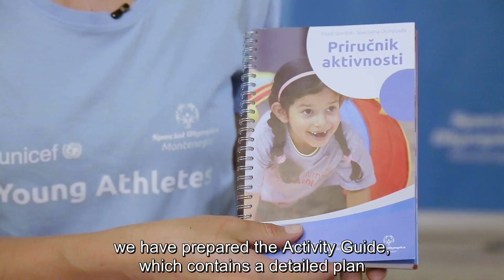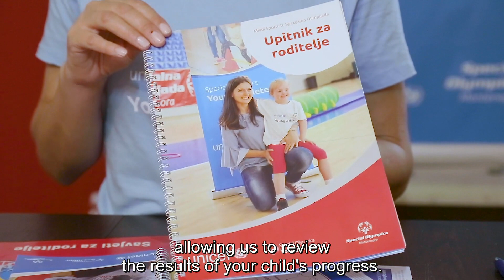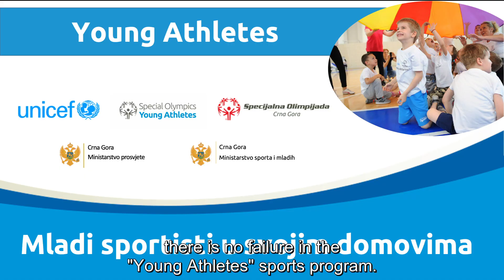Special Olympics Montenegro MladiSportistiDoma or YoungAthletesAtHome Programme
The YoungAthletesAtHome or MladiSportistiDoma campaign – which focuses on children with disabilities aged between two and eight years old – involves packages with sports equipment and educational printed and video materials being sent to 240 homes across Montenegro. Accompanying instructional videos of Young Athletes exercises are then posted on the social networks of the project partners - Special Olympics, UNICEF, the Ministry of Education, and the Ministry of Sports and Youth - using the tag MladiSportistiDoma.